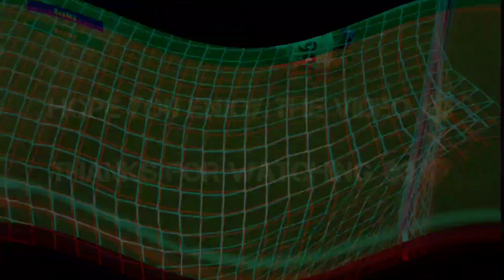This week POTW best card 🥵 Insane in Dribbling ⚡Who get this? eFootball23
THIS POTW CARD IS REALLY A GOOD DRIBBLER IN EFOOTBALL23 IN CF, AMF, SS, CMF AND LMF POSITION 🔥

Dare 2 Defy(Soumyajit)

monedas gratis,efootball 2023 next gen,efootball

mobile update

mobile,efootball 2023 mobile potw cards,efootball

2023 mobile,efootball 2023 mobile best Imf,efootball 2023 mobile tutorial efootball 2023 mobile,pes 2023 mobile,efootball 2023 mobile gameplay,pes mobile,efootball mobile,efootball

mobile,efootball 2023,efootball mobile,pes 2023,pes 2023

mobile messi,pes 2023 mobile kadro kura,efootball 2023

mobile messi,pes 2023 mobil,efootball 2022

mobile,efootball 2023 mobile kadro kurma,pes

mobil,efootball 2023 mobil,pes 2020 mobile,pes 2021

mobile,efootball mobile 2023,efootball 2023 mobil

messi,efootball 2023 mobile gameplay,pes it's mobile

2023,pes mobile en güzel goller,muhteşem pes mobile

golleri